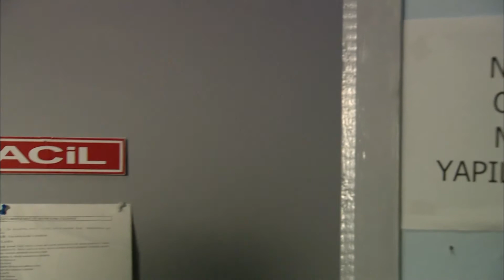Kamilt Lelőtték! - Ezel Bosszú Mindhalálig Epizód 25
Ezel Bosszú Mindhalálig Epizód 25 - Kamilt Lelőtték!
Kamilt Lelőtték!